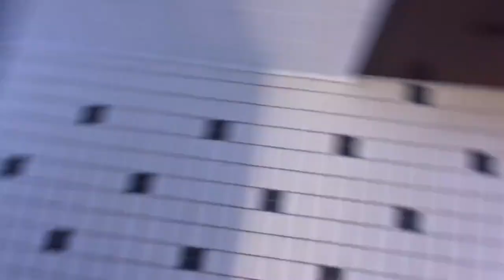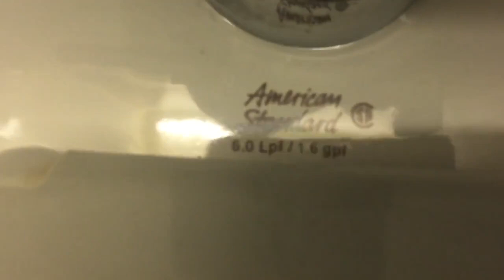1,471. 26 W&JC in Washington, Pennsylvania.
This restroom was filmed at the same building as the last video.  The fixtures are:  3 2001 AS Trimbrooks and 2 2001 AS Afwalls.  This restroom is okay.  Rating:  6/10